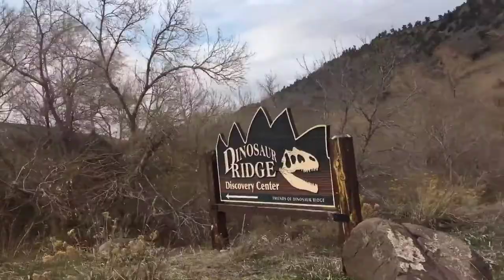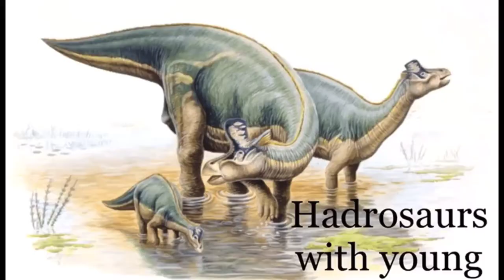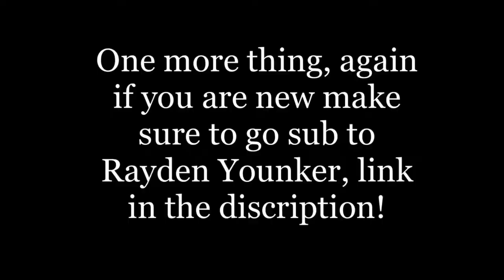IT'S A DIPLODOCULUS!!! Adventure at Dinosaur Ridge Colorado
Dinosaur Ridge is an excavation site in Morrison, CO. There are many surprises in store about this location, as well as information about prehistoric creatures.

Photo Credit

Julius Csotonyi: Acrocanthasaurus
Mohamad Haghani: Ornithomimus
Getty Images/DEA PICTURE LIBRARY: Hadrasaur with young
Deskridge: Apatasaurus
Joanie Faletto: Stegasaurus

Credit to Jurassic Park for movie clip